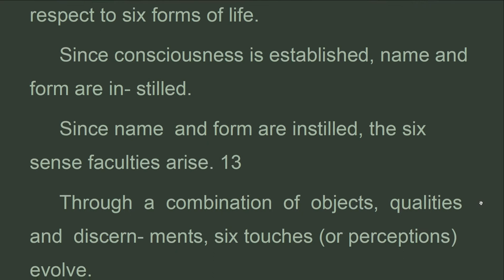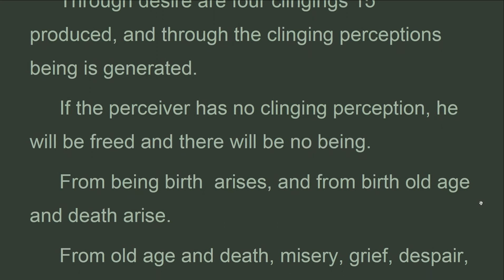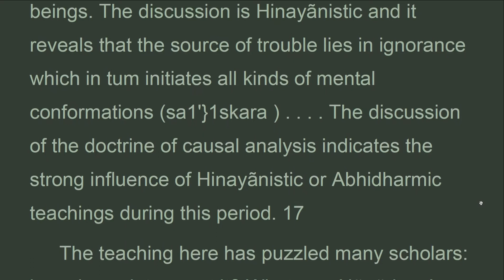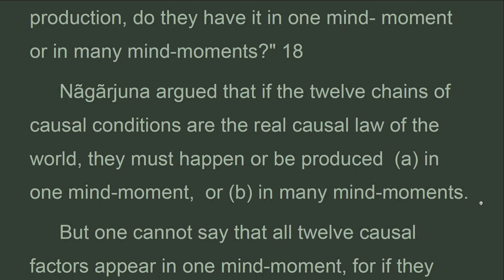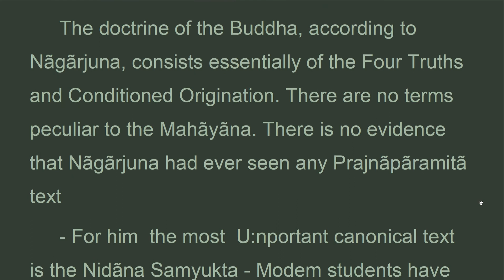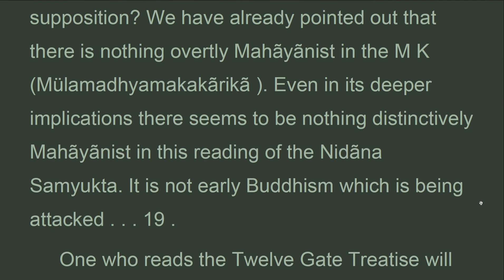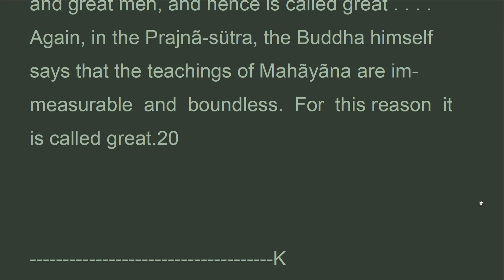TGT_J_Preface_ Nagarjuna's Twelve Gate Treatise, Hsueh-li Cheng (Apr 2022)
Since name and form are instilled, the six sense faculties arise. ..
 Through a combination of objects, qualities and discern­ ments, six touches evolve.
 Since six touches evolve, three feelings arise. ..
 Since three feelings arise, desire is produced.
 Through desire are four clingings .. produced, and through the clinging perceptions being is generated.
 If the perceiver has no clinging perception, he will be freed and there will be no being.
 From being birth arises, and from birth old age and death arise.

Nagarjuna's Twelve Gate Treatise.
Translated, with lntroductory Essays,
Comments, and Notes by Hsueh-li Cheng   (1982).